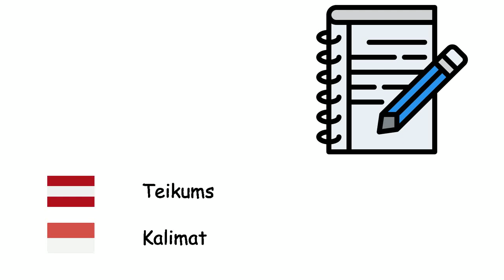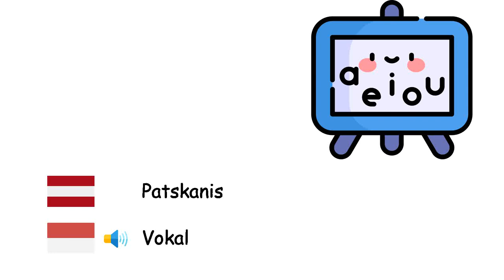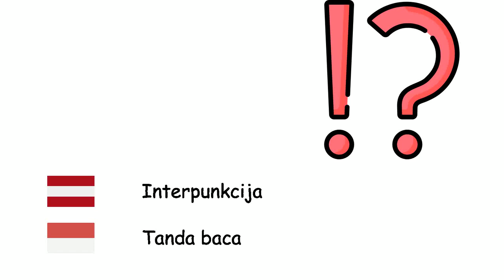Valodniecība (Indonēziešu valoda) (lv-id)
Fone TV
lv-id-36
Linguistik (Bahasa Indonesia)
Valoda - Bahasa
Teikums - Kalimat
Jautājums - Pertanyaan
Sintakse - Sintaksis
Gramatika - Tata bahasa
Darbības vārds - Verba
Lietvārds - Nomina
Īpašības vārds - Adjektiva
Apstākļa vārds - Adverbia
Vietniekvārds - Pronomina
Izruna - Pelafalan
Alfabēts - Alfabet
Burts - Huruf
Patskanis - Vokal
Līdzskanis - Konsonan
Zīmju valoda - Bahasa isyarat
Interpunkcija - Tanda baca
Komats - Tanda koma
Punkts - Tanda titik
Kols - Tanda titik dua
Apostrofs - Tanda penyingkat
Jautājuma zīme - Tanda tanya
Izsaukuma zīme - Tanda seru